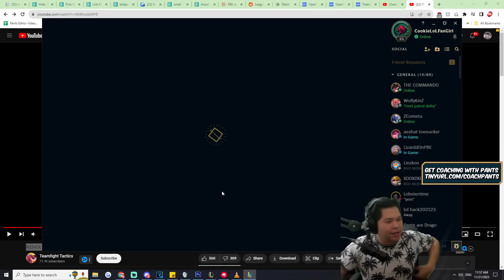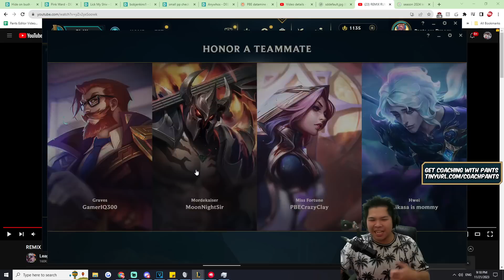SEASON 14 - THE MOVIE: ALL CLASSES (MARKSMAN, MAGE, ASSASSIN, FIGHTER, TANK, SUPPORT GAMEPLAY)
0:00 ashe Marksman game
23:30 Karthus Mage Game
54:05 Khazix Assassin Game
1:33:40 Darius Fighter Game
2:08:42 Sion Tank Game
2:52:51 Senna Support Game

GJSantos
TopAvenue